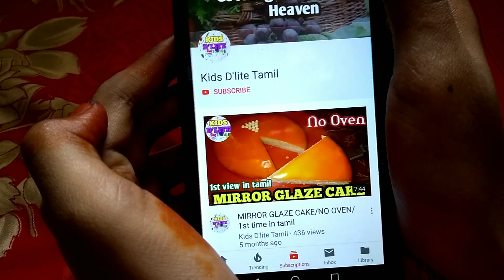நூடுல்ஸ் இருக்கா அப்போ இந்த சமோசா செஞ்சி பாருங்க/noodles samosa/chinese samosa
this video is about how to make noodles samosa also called as chinese samosa

for stuffing:-
noodles (i used yippee noodles) -2 pack
{can use maggi noodles or chinese noodles}

this samosa is so different and i tried it in digital method..keep trying my new recipes and enjoy the taste

try this different taste noodle samosa and give your feedback and suggestions in the comment section below

thank you my dear friends for your love and support🙏🙏🙏🙏🙏💕💕💕💗💖❤️💝